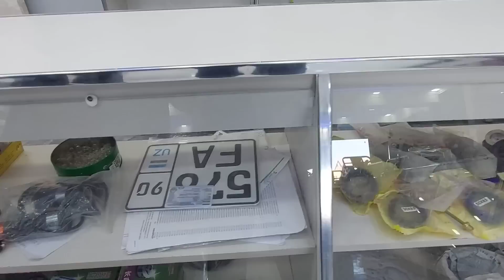XONQA MOTO SALON 🔥 UZB BO'YLAB KREDITGA BERAMIZ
Xonqa moto salon butun O'zbekiston bo'ylab
Matatsikllarni kreditga berishni boshladi

Assalomu aleykum!

Reklama va e'lonlar uchun
Biz bilan bog'lanish 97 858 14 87